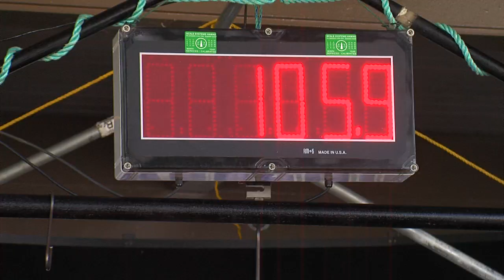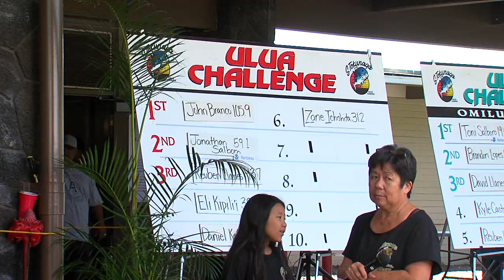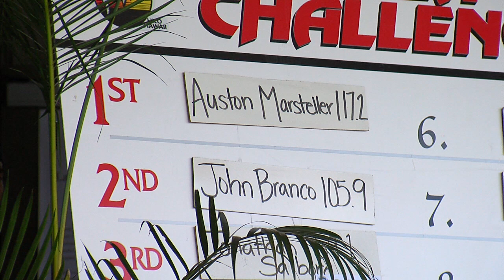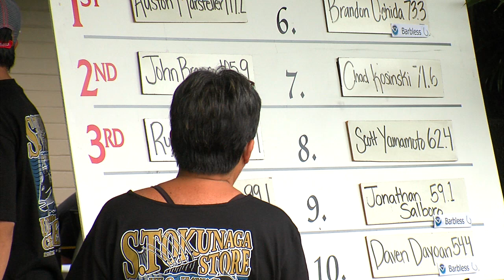117 lbs. Ulua Wins 2016 S. Tokunaga Challenge (June 12, 2016)